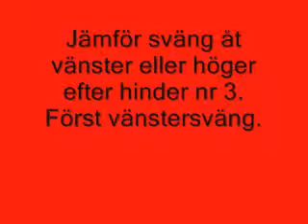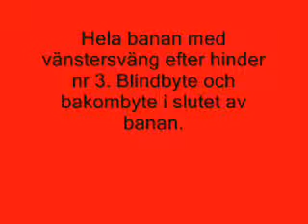091030 Agilityträning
091030. Agilityträning med cavalieren Zorro.